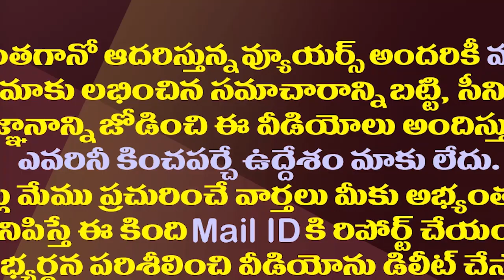జూ ఎన్టీఆర్ తల్లిని బూతులు తిట్టిస్తావా?| Kodali Nani Fire On Chandrababu Over Abusing Jr NTR Mother